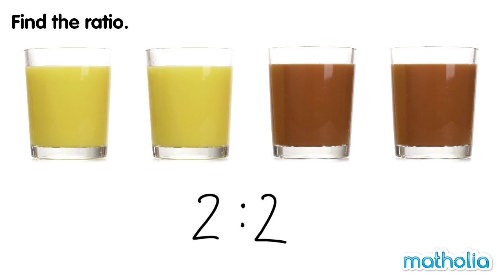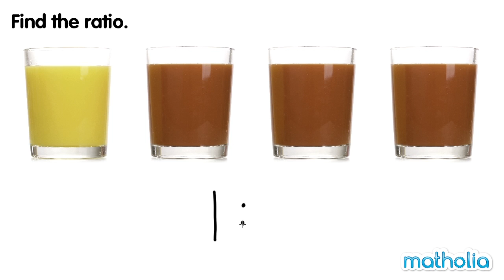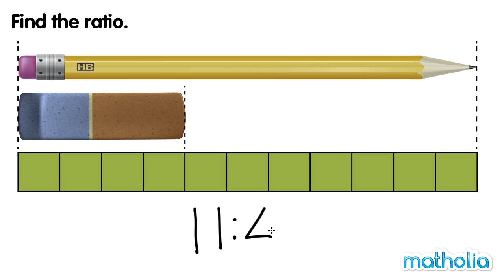Finding Ratio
Matholia educational maths video on finding ratio

Learning Targets:
Describe ratios as relating parts to a whole.
Describe ratios as relating parts to parts.
Identify part-to-part ratios when the parts being compared do not comprise the whole (3 squares, 2 triangles, and 4 circles has a part-to-part ratio of 3:2, 2:4, etc as one shape is discounted in the comparison)
Represent ratios using tape diagrams, double number lines, and ratio tables.

For more maths videos for kids and loads of interactive content,